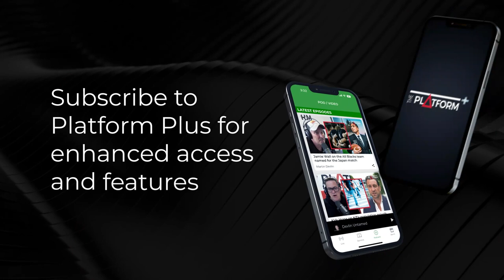Derek Fox on the aftermath of Cyclone Gabrielle in Gisborne & Wairoa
Tina Nixon talks to New Zealand broadcaster & journalist Derek Fox about the aftermath of Cyclone Gabrielle in Gisborne & Wairoa.

Sean Plunket: 7am - 10am
Michael Laws: 10am - 1pm
Martin Devlin: 1pm - 4pm